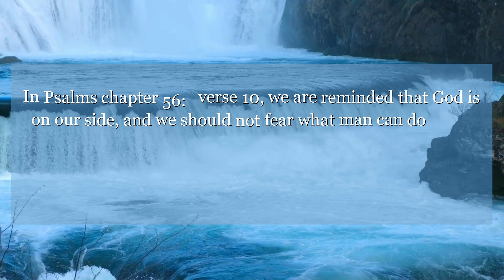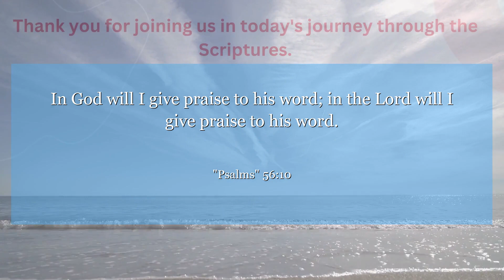Psalms 56:10 In God will I give praise to his word; in the Lord will I give praise to his word.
In Psalms chapter 56: verse 10, we are reminded that God is on our side, and we should not fear what man can do to us. This verse encourages us to trust in God's protection and find strength in His presence. Let this verse inspire you to have faith and courage in the face of adversity.